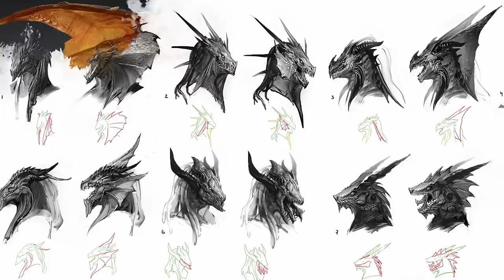RAID: Shadow Legends | Champion Spotlight | Ramantu Drakesblood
Our spotlight of the week is the heir to the Great Dragons of old: Ramantu Drakesblood, the mighty and terrible! One of Raid’s most desired Champions, Ramantu is a vicious attacker with a vast arsenal of debuffs to back up his claim to fame. Better yet, he can counter the Passive Skills of enemy Champions - a rare ability that makes Ramantu useful in both PvE and PvP battles.